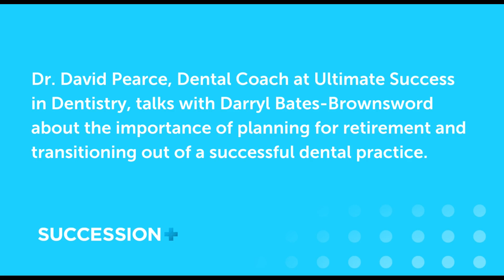Retirement Planning Secrets: Maximise Your Financial Freedom | Exit Insights Ep98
Join Darryl on the Exit Insights podcast as he chats with David Pearce, a former dentist and business owner, about retirement planning for dentists and transitioning out of a successful dental practice.
Discover invaluable insights and advice on creating a clear retirement plan and ensuring financial security for the future. David shares his personal experiences and challenges, offering guidance for dentists nearing retirement who need support and direction.

Don't miss this episode if you're looking to maximise your retirement and exit strategy.

Watch now to gain a clear understanding of the steps you need to take to achieve a fulfilling post-retirement life.

Check out David Pearce's coaching services for dentists on the business side of dentistry